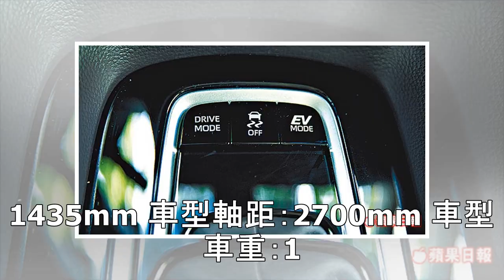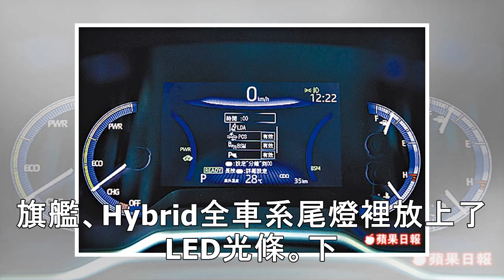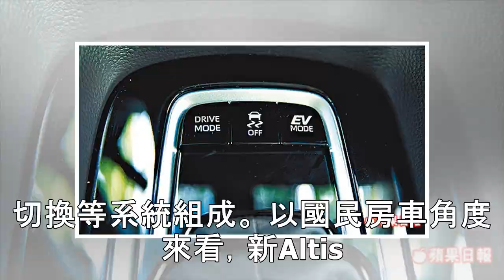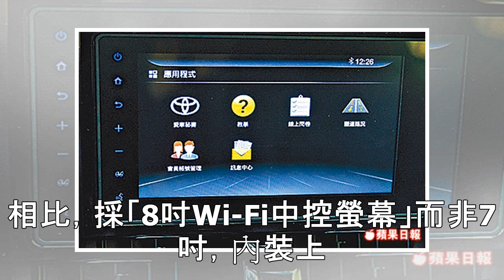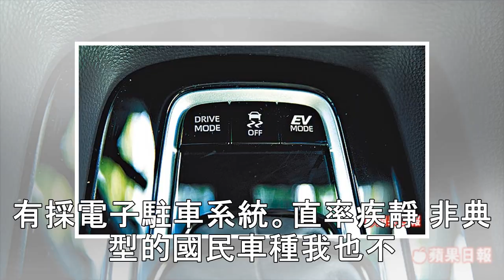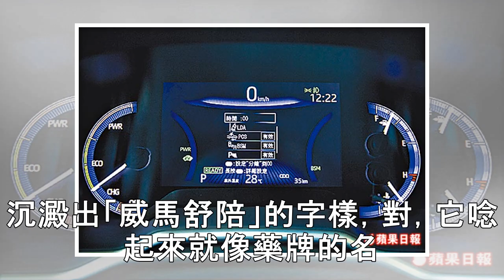勁舒適 巡寧靜 Toyota新Corolla Altis 1.8 Hybrid搶鮮路試｜蘋果新聞網｜蘋果日報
Toyota新Corolla Altis 1.8 Hybrid的規格表上明明白白寫著綜效馬力122匹，但這真的不像是122匹馬力的國民車款。這車的勁起步、加速隱隱約約竟給人小排氣量渦輪的威、以國民車來看，它邁起來的節奏不慢、而且扭力一湧拋開重量的爽快裡，有著油電車獨有的舒適感；公路巡航有雙拳出力、加上TNGA底盤的梳理下，跟同級車相較車室更為寧靜，也成為新Corolla Altis 1.8 Hyb...